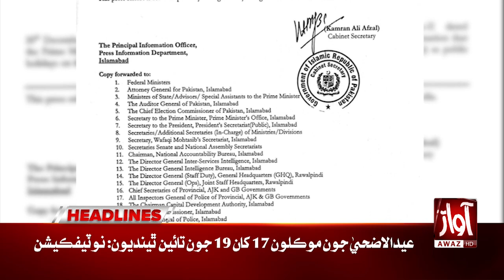Asif Ali Zardari & Shebaz Sharif Important Meeting l Awaz TV NEW Headline 12 AM l Latest Update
Awaztvnews Asif Ali Zardari # Shebaz Sharif